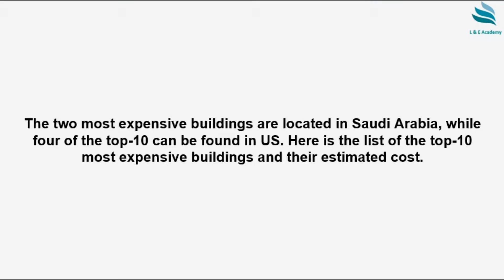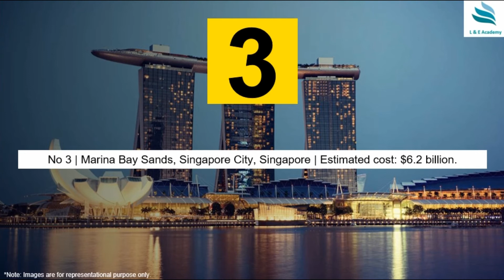Top 10 Most Expensive Buildings in the World ?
2. PRONOUNCING THE LETTERS (E-BOOK)